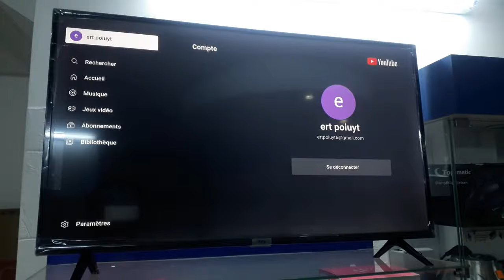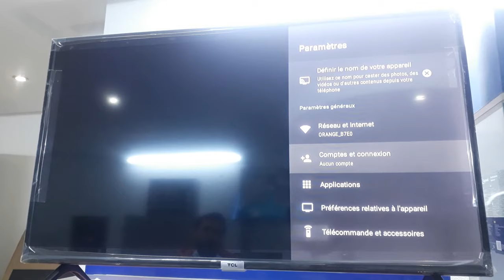How to Remove Google Account on Smart LED TV – Delete your Gmail Account